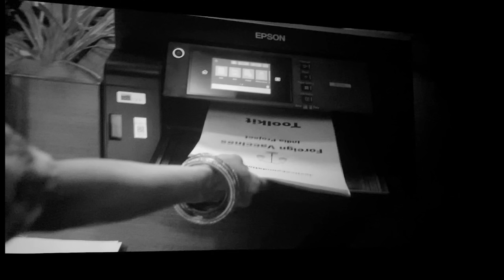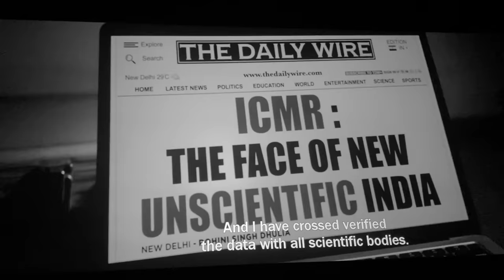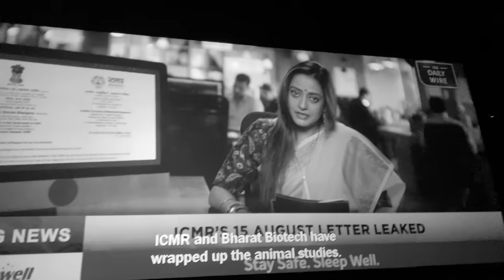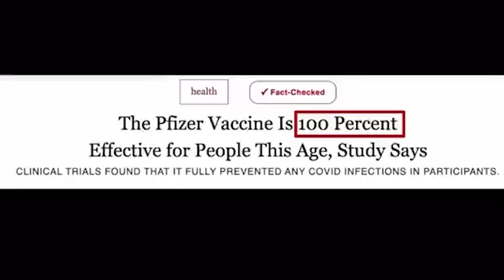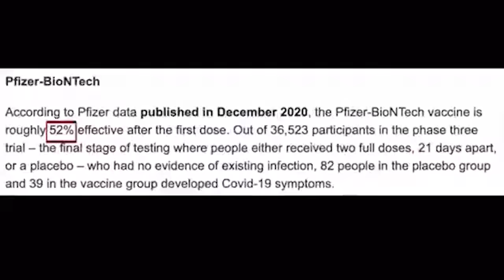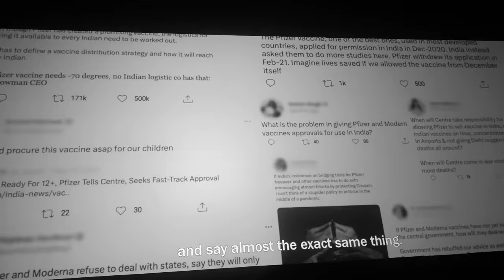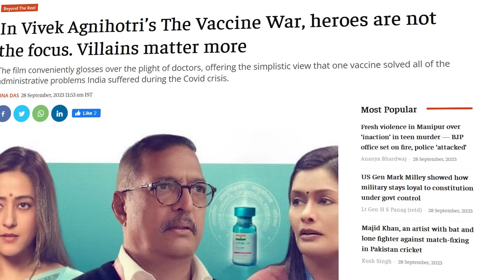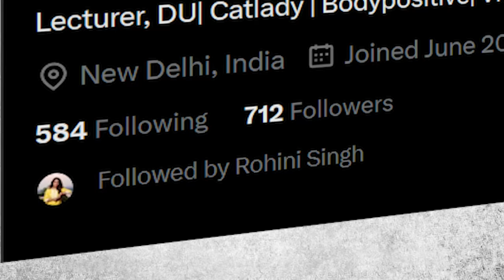The Vaccine War Review, Not a Movie !!!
The Vaccine War is a 2023 Indian Hindi-language medical drama film directed by Vivek Agnihotri and produced by Pallavi Joshi. It is based on the true story of the development of Covaxin during the COVID-19 pandemic in India.